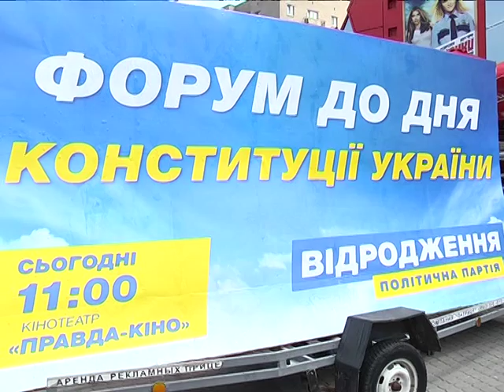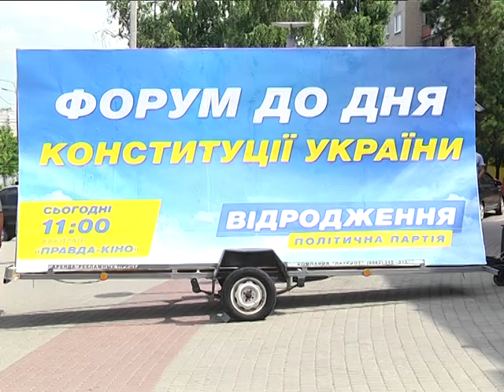В Днепропетровске состоялся форум партии "Відродження"